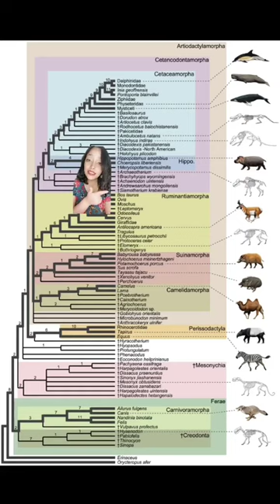Animales que agradeces que estén extintos: ¿El Daeodon era realmente un ancestro de los cerdos?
Recuerda seguir el canal de @paleo_andrea  más contenido!